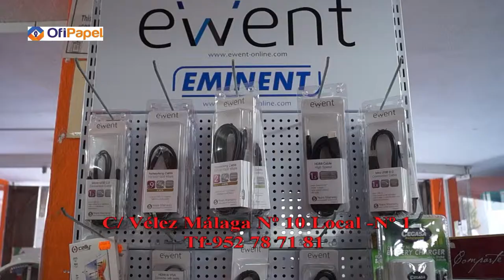Ofipapel Feria San Pedro 2018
Calle Vélez Málaga, 10, 29670 San Pedro Alcántara, Málaga